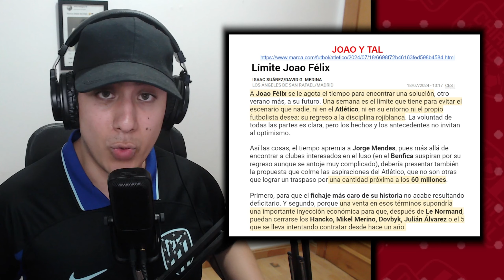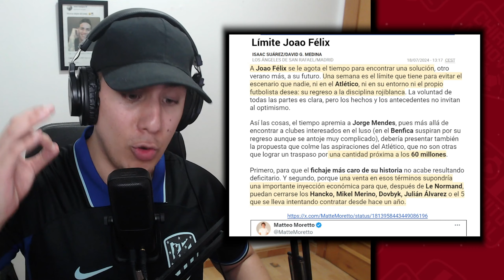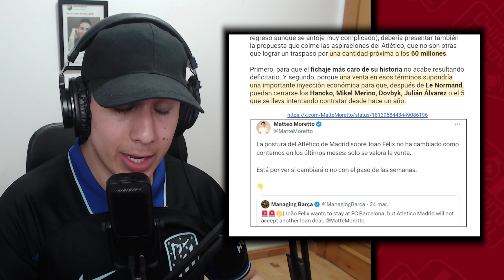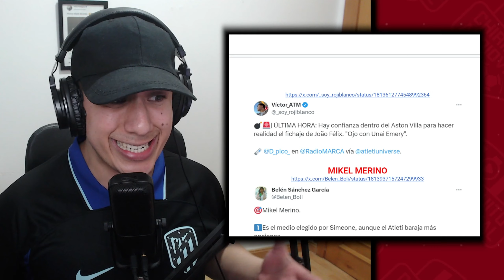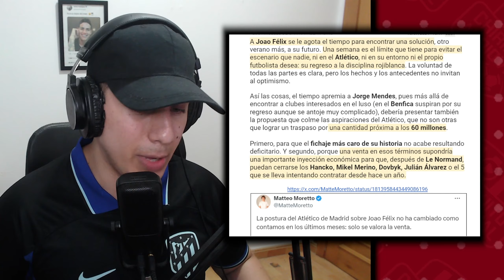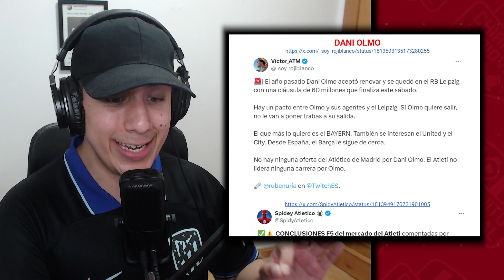🤬 NI JULIAN ALVÁREZ, NI HANCKO, NI OLMO ¿JOAO AL ASTON VILLA POR 60 MILLONES? MERINO, EL ELEGIDO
Promo Camisetas de campeones de la Copa de Europa y la Copa América

Compre una camiseta de España o de Argentina y llévese otra gratis

Camisa Gratis: Debe escribir la talla  de la camiseta gratuita que desea en la pantalla de pago；
Camisetas gratis：Personalizables
 No compatible: PATCH

Debes comprar una camiseta de España o una camiseta de Argentina en tu pedido para obtener una camiseta de regalo del equipo que desees.